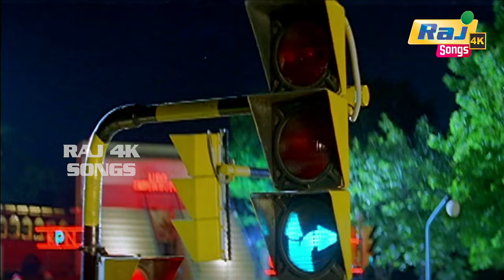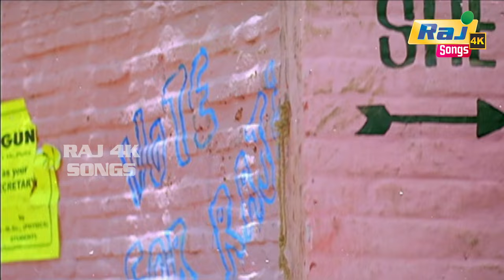April Maadhathil Movie 4K Full Video Songs | Srikanth | Sneha | Gayatri Jayaraman | Raj 4k Songs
April Maadhathil is a 2002 Indian Tamil-language romantic drama film written and directed by newcomer S. S. Stanley. It stars Srikanth and Sneha, with Gayatri Jayaraman, Venkat Prabhu, Devan and Karunas among others in the supporting cast. The film, which had music scored by Yuvan Shankar Raja and cinematography handled by M. V. Panneerselvam, released on 29 November 2002. The film was later dubbed into Hindi as Mr. Rangeela and in Telugu as Vaallidharu and released in 2004. The film's title is inspired by a song from Vaali.

Directed by S. S. Stanley
Written by S. S. Stanley
Produced by V. Gnanavelu
V. Jayaprakash
Starring Srikanth
Sneha
Gayatri Jayaraman
Venkat Prabhu
Karunas
Cinematography M. V. Panneerselvam
Edited by Anil Malnad